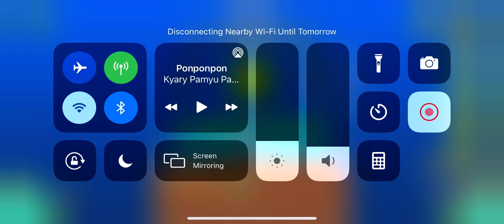[Easy Demon (mobile)] yStep - TheRealDarnoc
Old Upload 25

My internet wouldn’t work at the time

Attempts: 50 (14 old)
Personal Difficulty: Insane 8
Enjoyment: 7/10